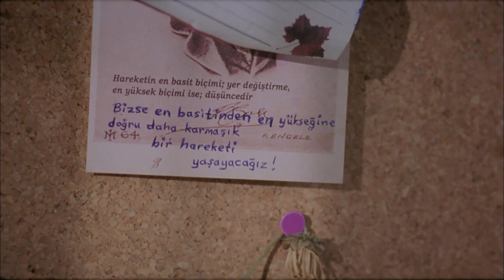Bahoz Filmi - Halil ve Cemal'in son görüşmesi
➤ Kazim Öz'ün tüm filmlerini sitesinde izleyebilirsiniz. (Not: Birçok dilde altyazı mevcuttur.)